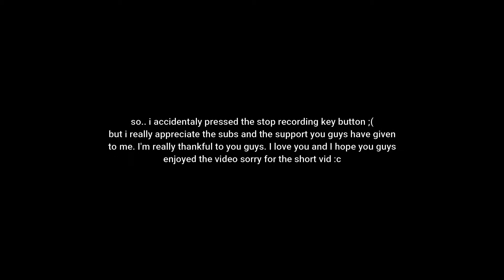funny moments of Mortem Metallum